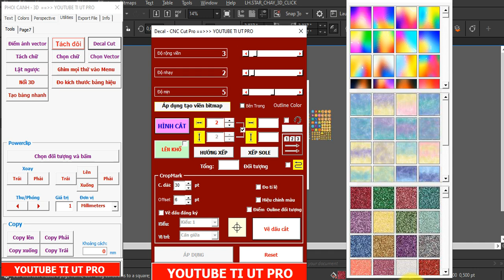CORELDRAW HƯỚNG DẪN CHUYÊN NGHIỆP VỚI BỘ TOOL SIÊU TỐC QUẢNG CÁO THIẾT KẾ ĐỒ HOẠ IN ẤN THI CÔNG